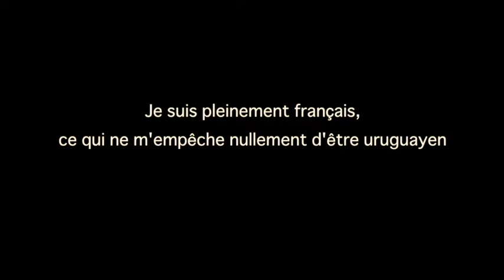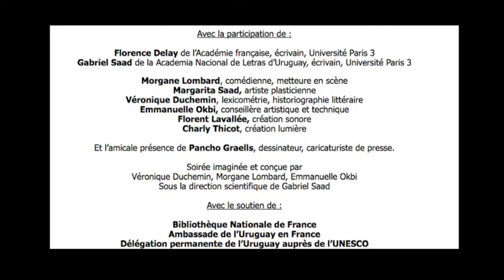Uruguay-France, France-Uruguay, de précieux liens Lautréamont, Jules Laforgue, Jules Supervielle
Clip montrant les portraits de Jules Supervielle, Lautréamont, Jules Laforgue, par Pancho, et les dessins que j'ai créés spécialement pour cet évènement et qui ont été projetés, lors du spectacle consacré à ces trois écrivains franco-uruguayens, à la Bibliothèque Nationale de France, le 30 mai 2017. La musique est de Luciano Supervielle que je remercie de m'avoir autorisée à utiliser "Un poco a lo Felisberto" pour ce clip.